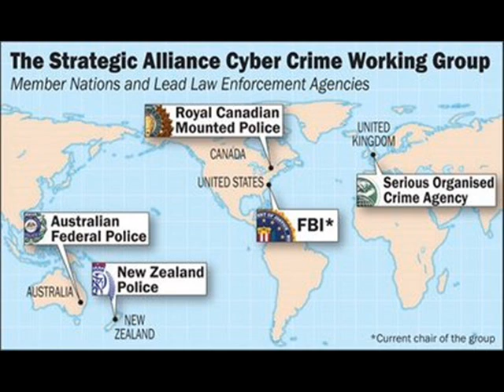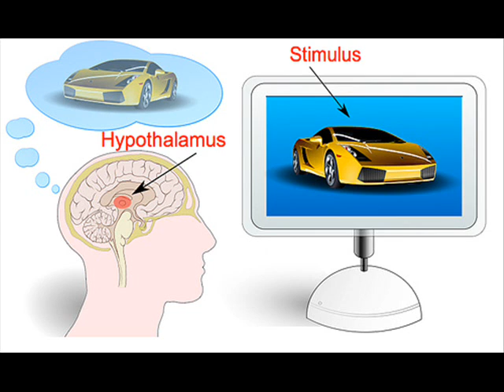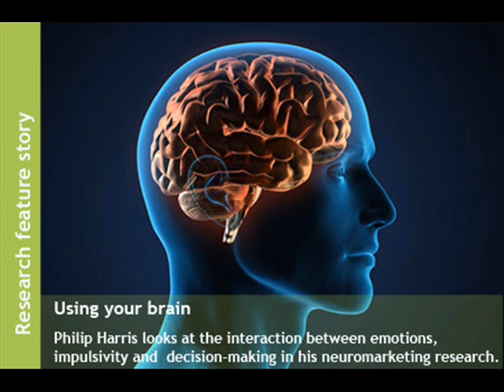The future ethics of advertising and mind invasion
Our legal code will have to massively shift with new emerging neurosciences, or we could be setting ourselves up to become quite an oppressive government in the name of freedom.

Mapping the human brain